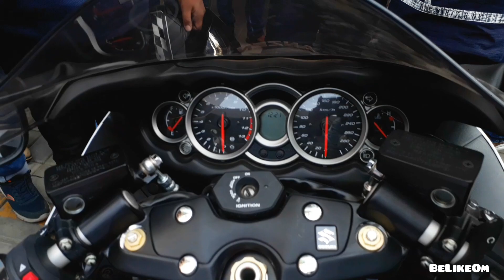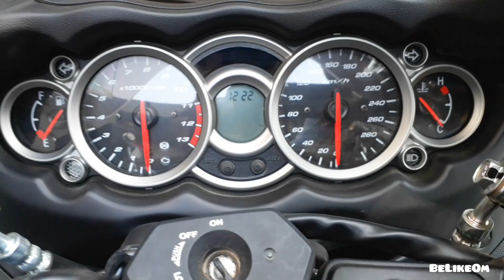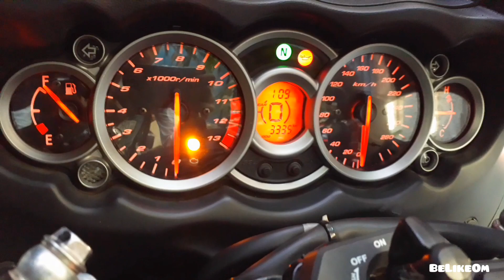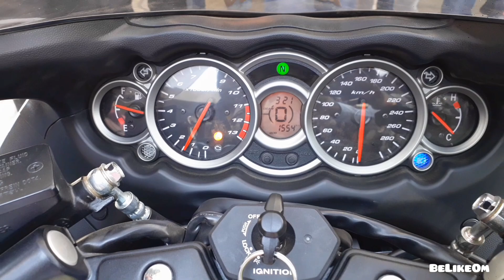My Inspiration @jsfilmsindia Mumbai Meetup 2019 Detailing Devils | DREAM COME TRUE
If you would like to know me better and get frequent updates - Follow me on: